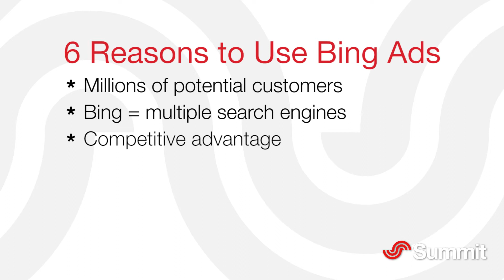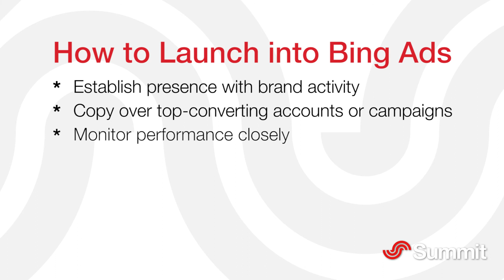6 Reasons and 6 Tips to Get the Most from Bing Ads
While Google's AdWords has cornered the market in online advertising, savvy business should consider the Bing search network.
It's extra work, but Bing Ads is a worthwhile platform.
In this Retail Buzz, Summit's PPC Training Manager Katie Masterman sets out 6 for investing in Bing Ads and the follows up with 6 tips for how to launch into this undervalued platform.